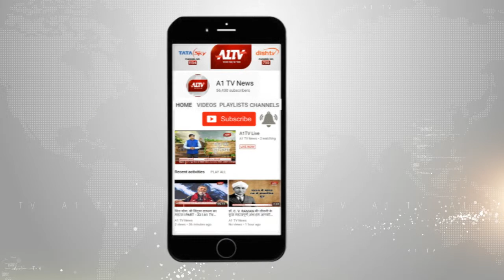कोटा: घर में घुसा ट्रेक्टर,अवैध बजरी से भरा था ट्रेक्टर